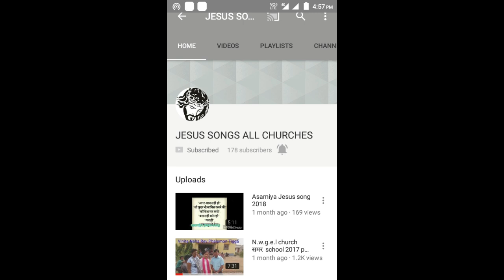ज्ञान भी है वरदान भी है।sadri mashi song। Online church Ranchi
ज्ञान भी है वरदान भी है song